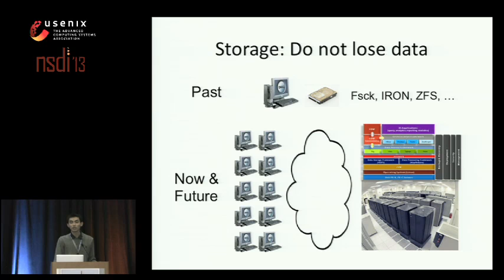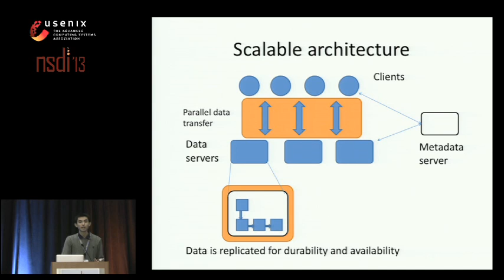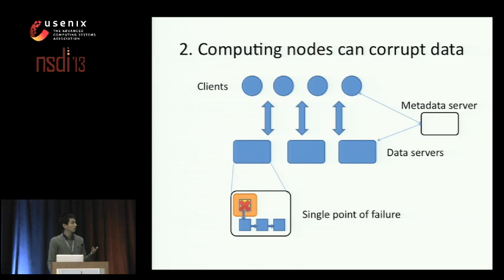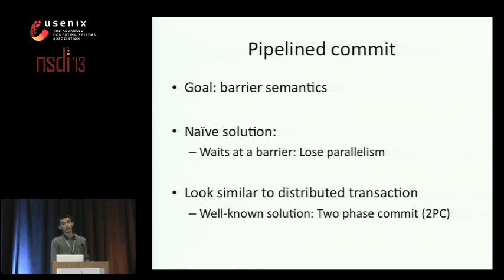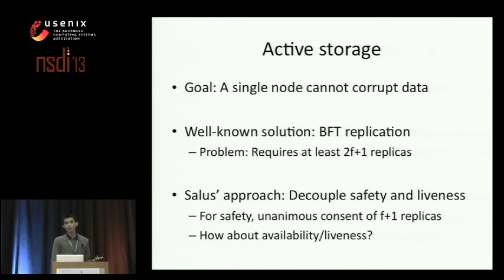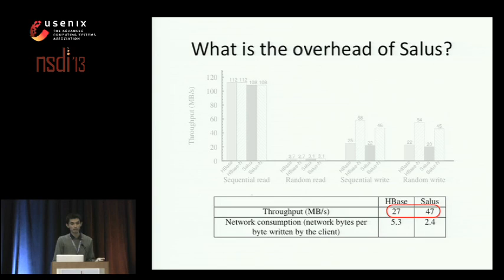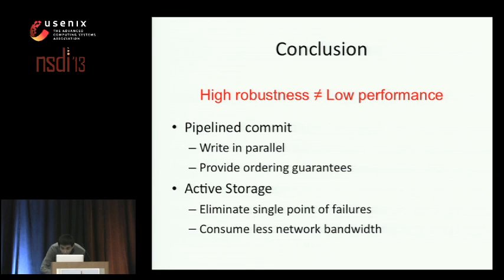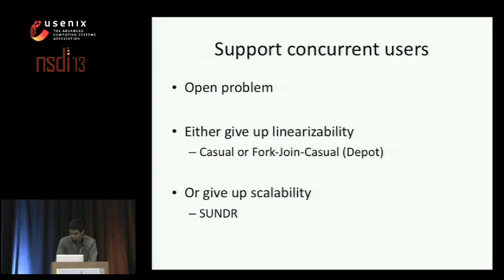NSDI '13 - Robustness in the Salus Scalable Block Store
Robustness in the Salus Scalable Block Store

Yang Wang, Manos Kapritsos, Zuocheng Ren, Prince Mahajan, Jeevitha Kirubanandam, Lorenzo Alvisi, and Mike Dahlin, The University of Texas at Austin

This paper describes Salus, a block store that seeks to maximize simultaneously both scalability and robustness. Salus provides strong end-to-end correctnessguarantees for read operations, strict ordering guarantees for write operations, and strong durability and availability guarantees despite a wide range of server failures (including memory corruptions, disk corruptions, ﬁrmware bugs, etc.). Such increased protection does not come at the cost of scalability or performance: indeed, Salus often actually outperforms HBase (the codebase from which Salus descends). For example, Salus’ active replication allows it to halve network bandwidth while increasing aggregate write throughput by a factor of 1.74 compared to HBase in a well-provisioned system.